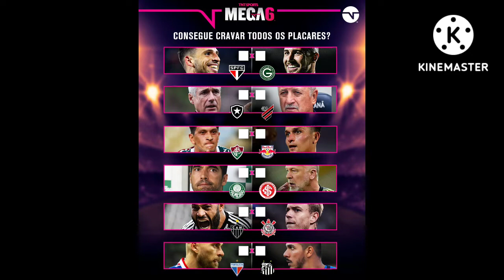oficial Gabriel Sara na Inglaterra eriksen no Manchester United Lewandowski no Barcelona Oscar no